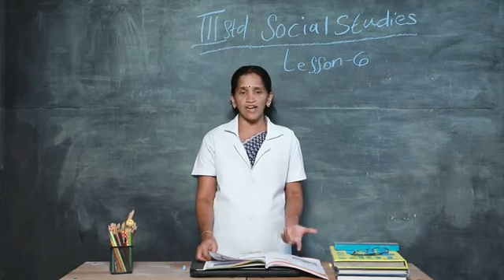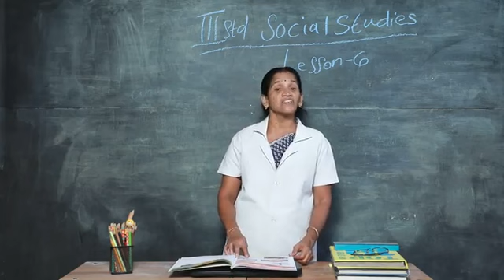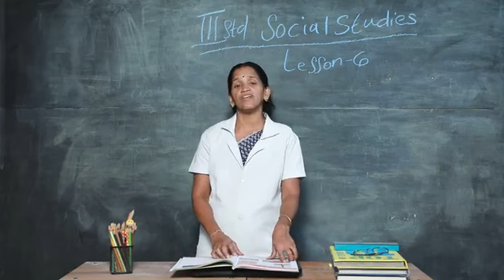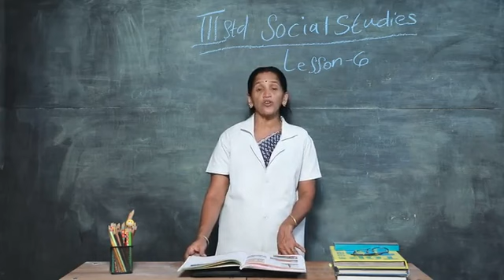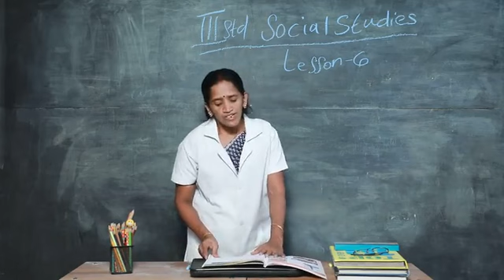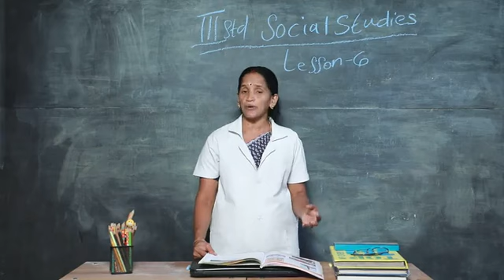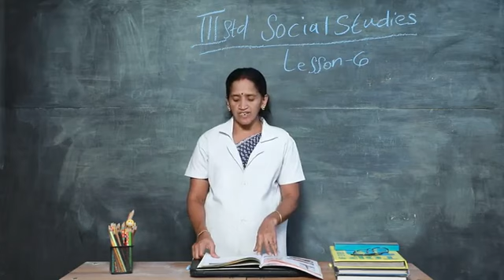THIRD STANDARD SECOND TERM SOCIAL PART 10